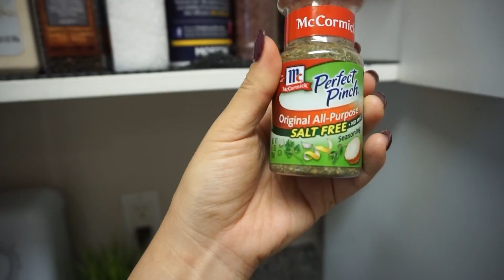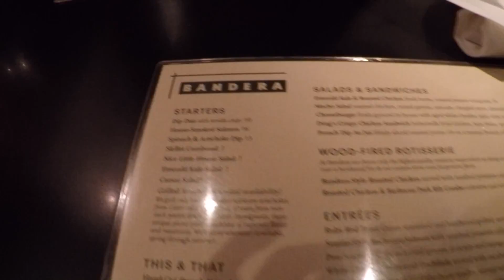GIANTS FAN GETS DODGERS GEAR?! VLOG #100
HOURGLASS FOUNDATION STICK DEMO & REVIEW
JANUARY IPSY PRODUCTS & SWATCHES

Remember, Positive Minds Positive Vibes

► E-mail - Free Background Music is a record label which is based on providing FREE BACKGROUND MUSIC with Creative Commons License and music without Copyright for presentation and video creators on YouTube.